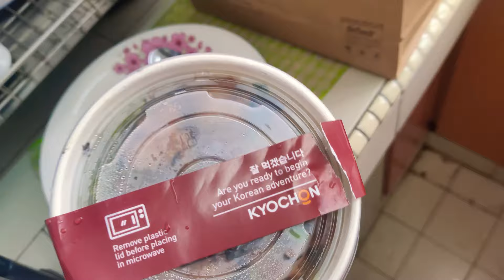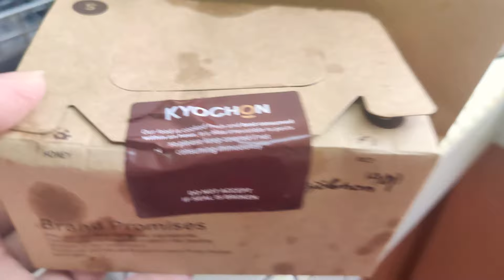Food @KyoChon SS2: Recorded by Selina Larisa. Date:23rd Oct 2021, Sat.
Had Fried Chicken Rice 🐔 with salad 🥗 & crispy chicken, Side order Radish and crispy potato wedges with honey mustard. Head on to KyoChon The Korean Restaurant near you to find out more varieties. Yummy 😋😋😋